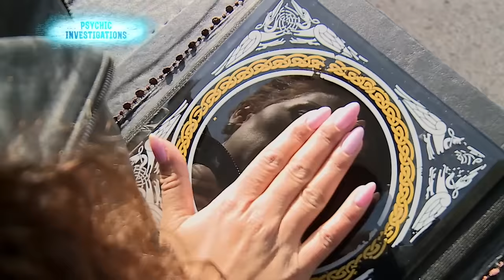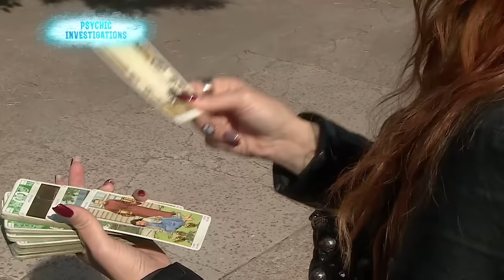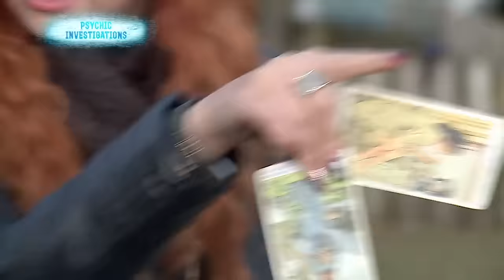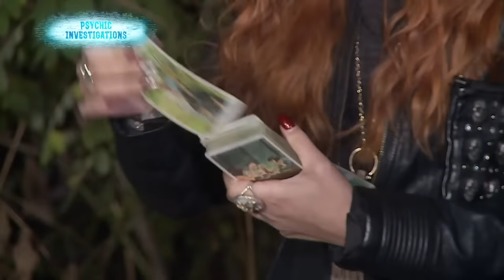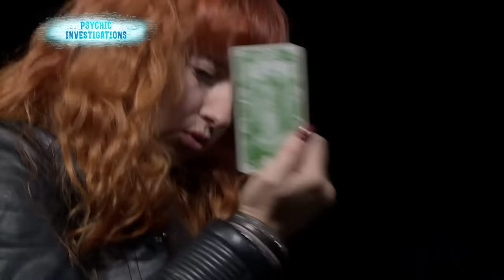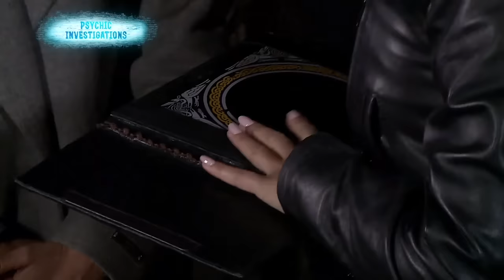The Ghost Searching for Mom – PSYCHIC INVESTIGATIONS | Paranormal | Scary videos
Amidst the gloom of a mysterious autumn evening, a terrifying story is revealed that weaves its threads around the Mykhailenko family. The mystery that has shrouded this house in darkness leads us to the very center of inexplicable events.

Under the ominous light of the moon, the wreaths that suddenly appeared at the gate of the family home became a harbinger of incomprehensible changes. The pregnant woman, doomed to face horror, could not even imagine that a dark shadow of the past lurked behind every moment of her life.

The nights turned into a horror movie. Doors, as if guided by an invisible hand, open in silence. The glass bursts, as if trying to free itself from something invisible. An eerie moan, emitted by a ghostly echo, pierces the night air, stirring the imagination and disturbing the peace. And a mysterious observer, like a ghost in the shadows, is waiting for their every move. What's going on in the house? What paranormal force is haunting the family? Watch the scary video to the end to find out how the paranormal story ends.